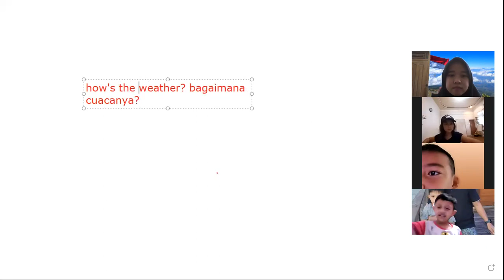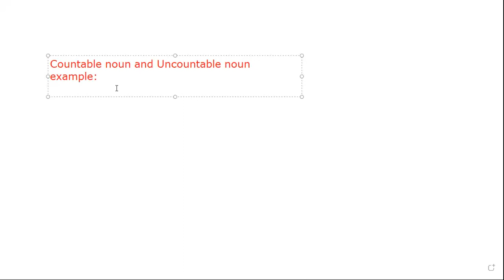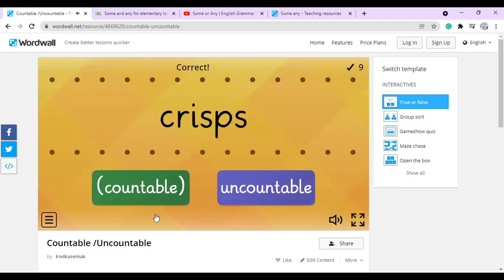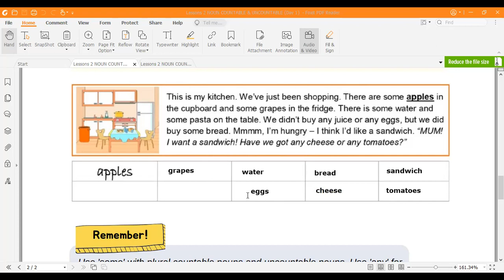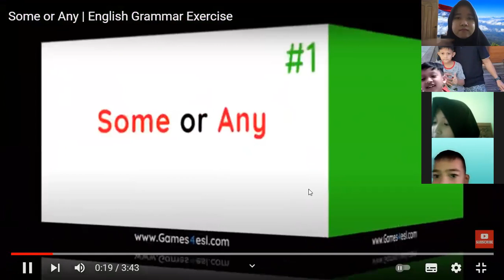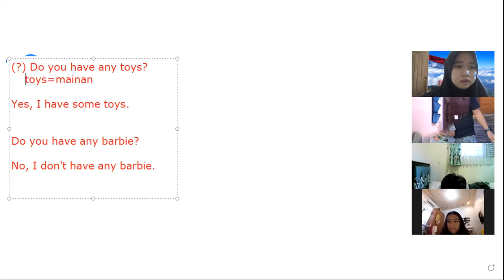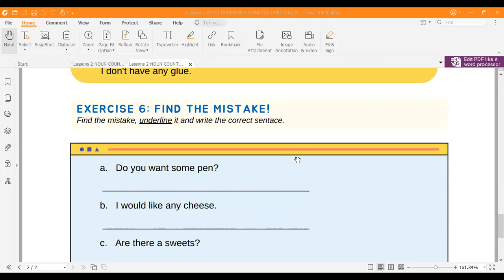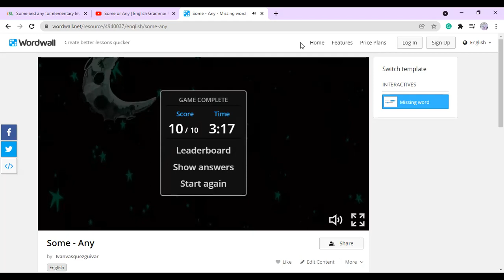GFK 1 A - day 4 | Batch 23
kelas : GFK 1 A
Batch : 23
Tutor : Miss Ika
Periode : 22 November 2021